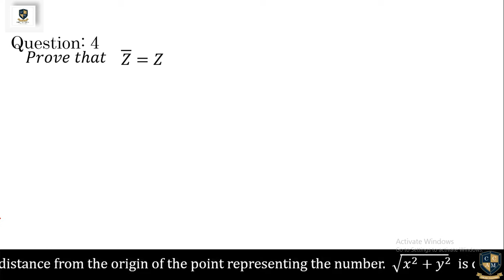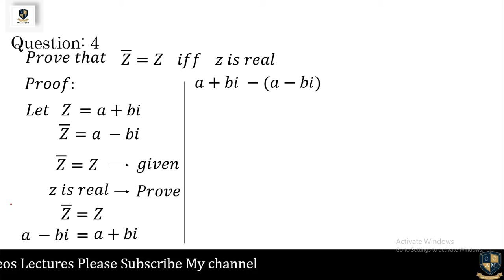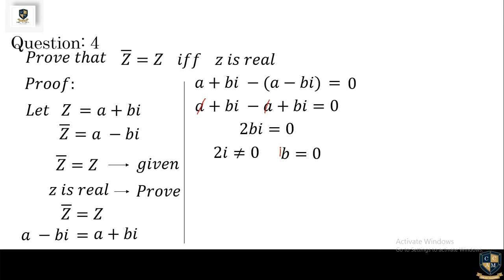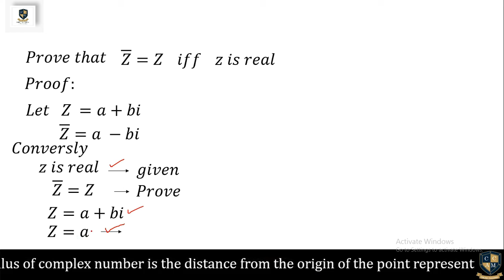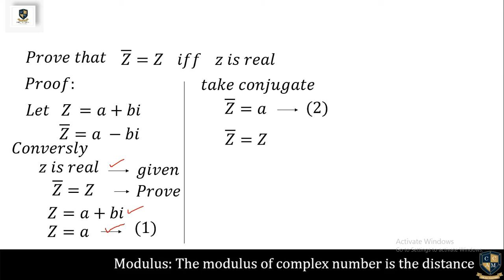𝑧 ̅=𝑧 𝑖𝑓𝑓 𝑧 𝑖𝑠 𝑟𝑒𝑎𝑙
Complex Number
mathematics